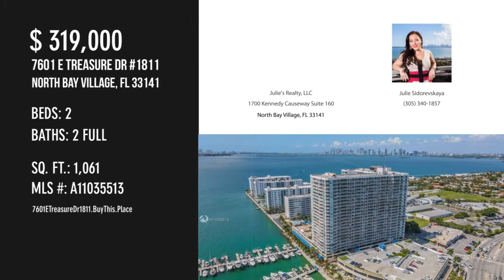7601 E Treasure Dr 1811, North Bay Village, FL 33141 - Julie Sidorevskaya - MLS A11035513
MLS A11035513

COME FALL IN LOVE WITH THIS ONE OF A KIND 2 BED/2 BATH, CORNER UNIT IN THE HEART OF NORTH BAY VILLAGE! THIS STUNNING CONDO OFFERS SOME OF THE MOST AMAZING VIEWS YOU CAN ONLY DREAM OF. ENJOY SUNRISE AND SUNSET VIEWS FROM YOUR 2 BALCONIES. FLOOR TO CEILING WINDOWS THRU OUT THE UNIT TO ENJOY THE SPECTACULAR VIEWS FROM EVERY ROOM OF BISCAYNE BAY, MIAMI BEACH & DOWNTOWN SKYLINE. UNIT FEATURES ITS OWN WASHER/DRYER, OPEN KITCHEN WITH PLENTY OF CABINETS AND COUNTER SPACE INLCUDING BAR STYLE SITTING & AUTOMATIC BLACKOUT SHADES IN LIVING AREA. ENJOY RESORT STYLE POOL, ON-SITE CONVENIENCE STORE,  CAFETERIA, BEAUTY SALON, GYM. CONVENIENTLY LOCATED JUST MINUTES FROM MIAMI BEACH & OTHER MIAMI GO TO DESTINATIONS. UNIT COMES WITH 2 ASSIGNED PARKING SPACE!!! COME FALL IN LOVE AND MAKE THIS CONDO YOUR HOME!

Contact Agent:
Julie Sidorevskaya
Julie's Realty, LLC